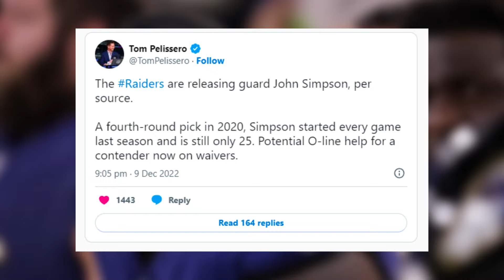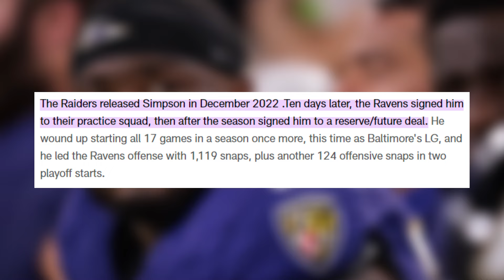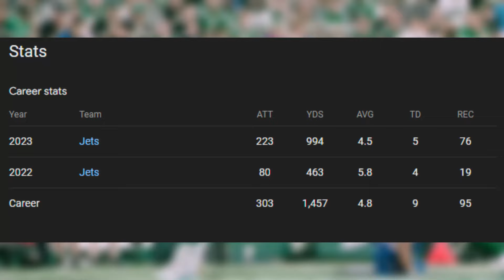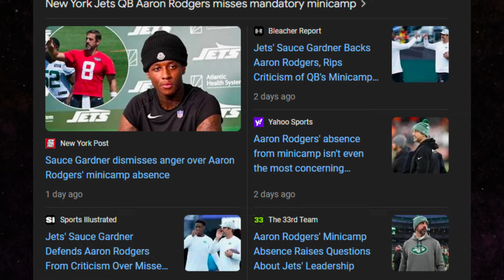The New York Jets Can Finally Break The Curse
The Jets finally have what they need to make it back to the playoffs. Will Aaron Rodgers stay healthy. With a great defense and running game. The main question for the jets are the offensive line play and health.

⭐Tools
Video Editor: Capcut (Primarily), Davinci Resolve (Minimally)
Equipment: Wave XLR, Rode Procaster

👋Alt Titles
The New York Jets Are On The Rise
The Jets Are Finally Getting It Right